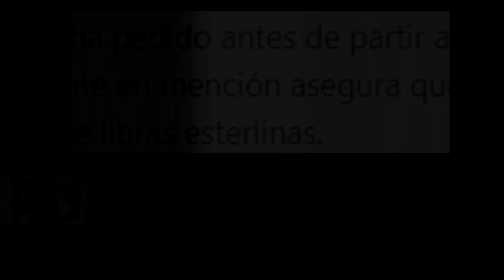El RECAMBIO de DE GEA es ONANA en Manchester | PSG Presento Otro FICHAJE | Pulisic Acuerdo con Milán